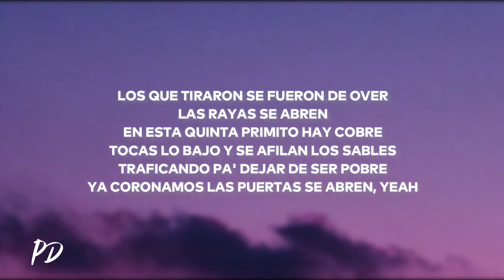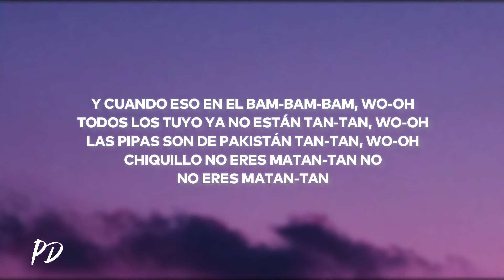Joselo LV, Rojas On The Beat - Demonios De La F (Letra/Lyrics)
✘ Follow Joselo LV

🎤[Letra de "Demonios De La F"]

[Intro: Joselo LV]
Joselo LV demonio victoriano
Nosotros llevamo' una vida distinta, jaja yeah

[Verso 1: Joselo LV]
'Toy endemonia'o lo saco de nada
Ensaladas siempre con la rica
Tú mueves huevadas
Se juntan en bandas y hacen payasadas
Si viene tu jerma la dejo cachada
Todo está a la venta, la blanca o rosada
Sigan su cuento de hadas
Sigan en sus cuentos de hadas
Yo tengo el power endemonia'o fumándome Moña Sour
Los que tiraron se fueron de over
Las rayas se abren
En esta quinta primito hay cobre
Tocas lo bajo y se afilan los sables
Traficando pa' dejar de ser pobre
Ya coronamos las puertas se abren, yeah
De en medio no inquietas, soplón no te metas
Que vas a escuchar el son de mi beretta
Cuando cae la noche los diablos inquietan
Y vas a bailar al son de la trompeta
Mano, tu felicidad la robamos
Llamamos y luego cobramos
Y en la zona lo celebramos

[Estribillo: Joselo LV]
Cuando eso en el bam-bam-bam, wo oh
Todos los tuyo ya no están tan-tan, wo oh
Las pipas son de Pakistán tan-tan, wo oh
Chiquillo no eres matan-tan no, no eres matan-tan
Y cuando eso en el bam-bam-bam, wo oh

[Verso 2: Joselo LV]
Estoy tan vola'o me siento en Jamaica
La roca chanca, hago la panca
Con los dementes ninguno se tranca
Balas y blunes aquí somos palancas
Disparamo' con la moto arranca
Soy titular y ustedes en la banca
Te dejo vota'o en el arco de Salamanca, yeah

[Outro]
Ayy, Rojas, where you at shorty?